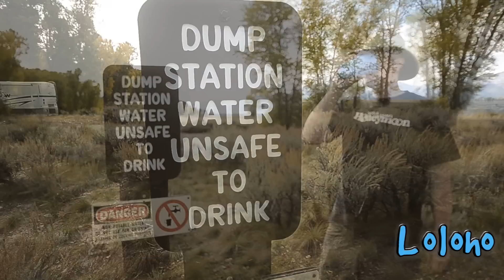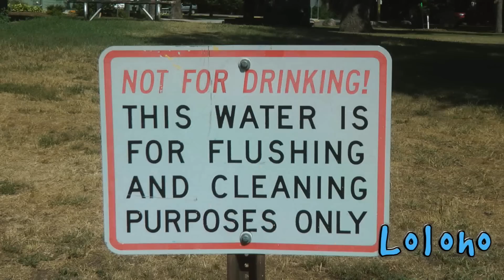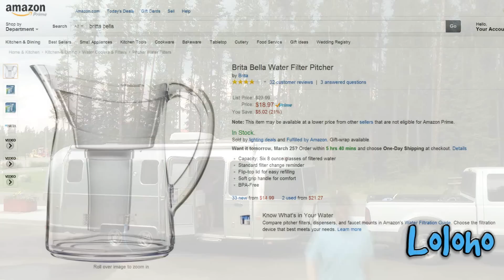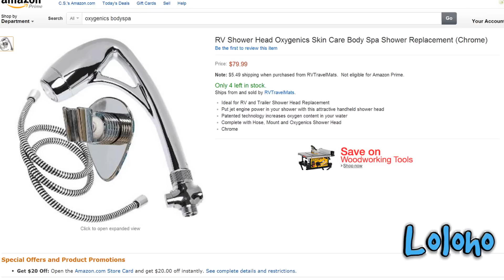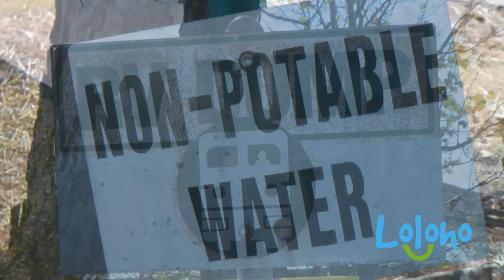RV "Boondocking" & WATER - How to Stretch It Out